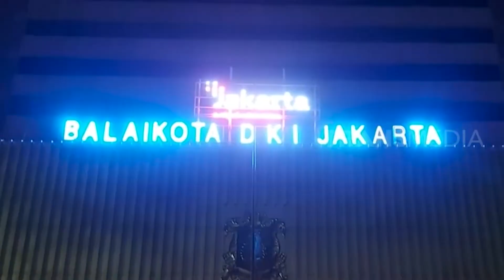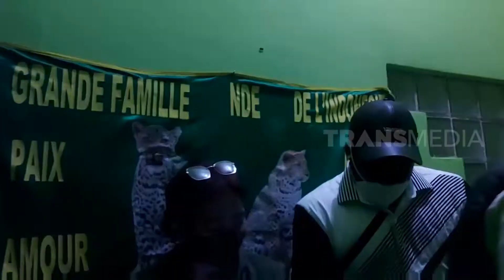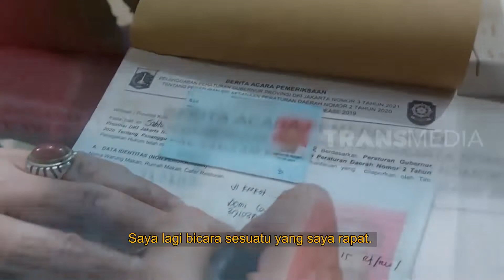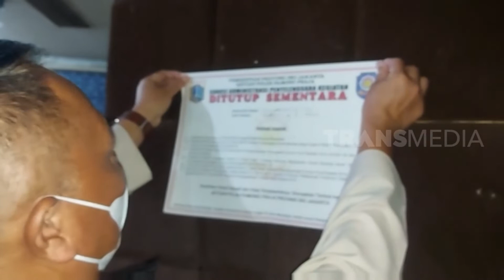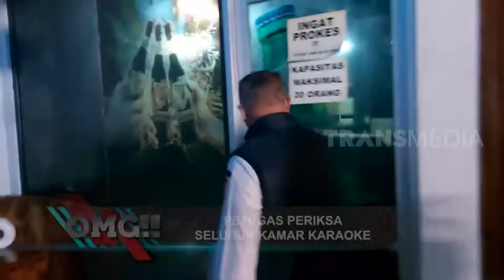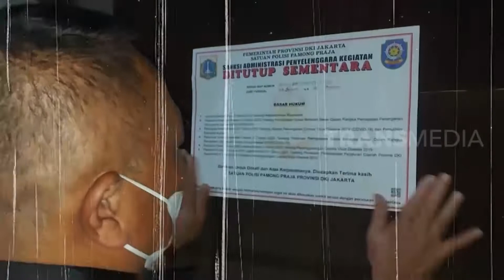Giat Satpol PP Razia Tempat Usaha Yang Melanggar Aturan PPKM | OMG!! (04/02/22)